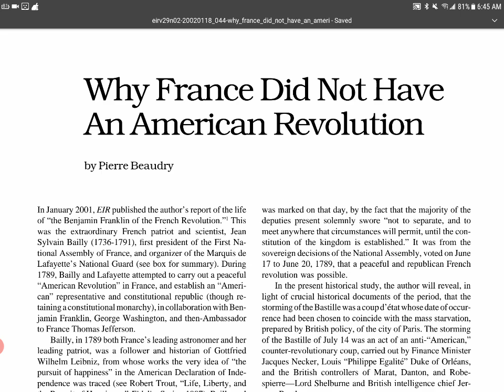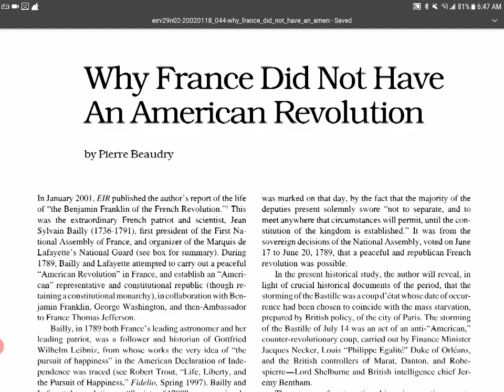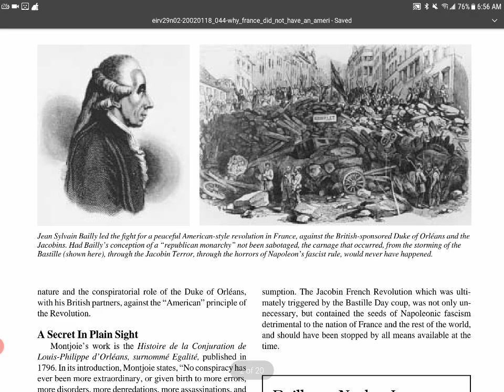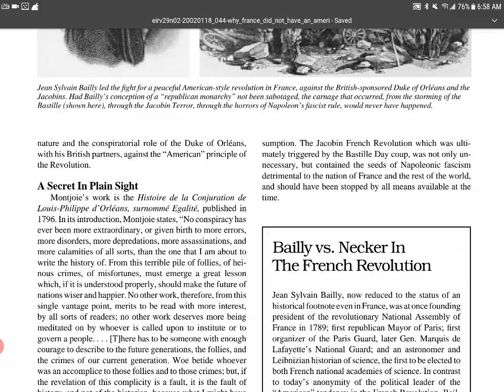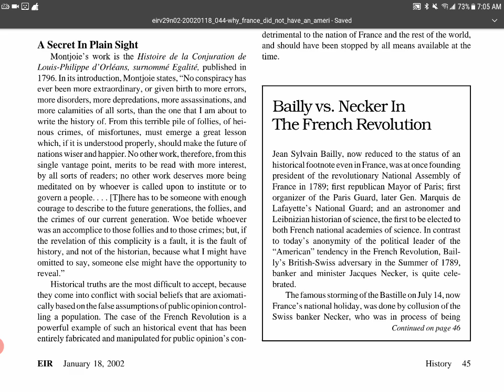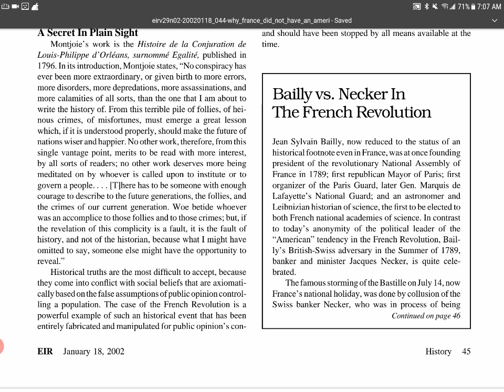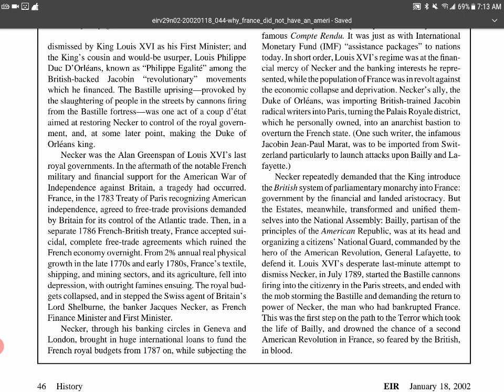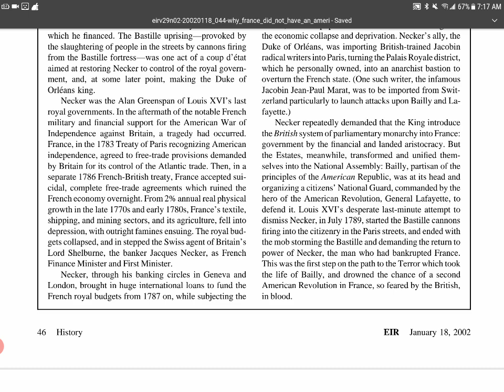Le Comte de St. Germain, part 21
The next few installments will amount to a big lyrical digression into the French Revolution. As we know, St. Germain has been implicated in this much misinterpreted event. We do not yet know how, why or if he was involved. His status as a Freemason and his possible role as a Jacobin agent are perhaps relevant here. Complicating matters is the fact that St. Germain's official year of death is 1784. While we have good reason to suppose that his death was faked, we do not know if this ruse served some greater agenda of which the French Revolution was the centerpiece.
Given the enormous implications that the true nature of the French Revolution has in light of the events unfolding in the US, and given that the mystery of St. Germain's identity--in my view--must be approached at times circumlocuitously, we will devote the next several videos to the French Revolution itself. We will discuss St. Germain hardly at all, at least not directly. My suspicion is that St. Germain was intimately connected with the machinations of secret societies which were (and are) nefarious. While St. Germain dazzles with his prodigious talents and astounding longevity, we must not close ourselves to the idea that he was operating on behalf of dark forces that plague us even today.